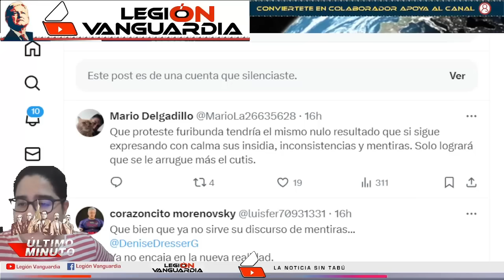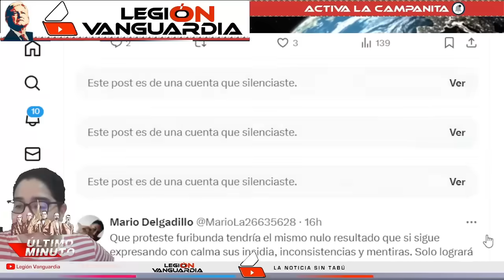¡DRESSER EST4LL4 AL BORDE DEL LLANTO!